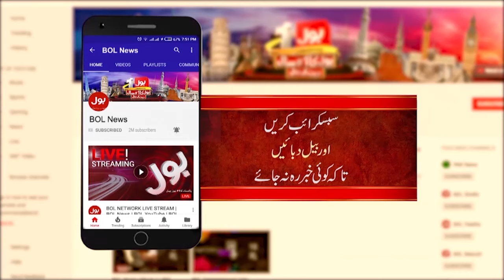Imran Khan Kay Sath Game? | Aleema Khan Rauf Hassan WhatsApp Chat Leaked | PTI | Breaking News